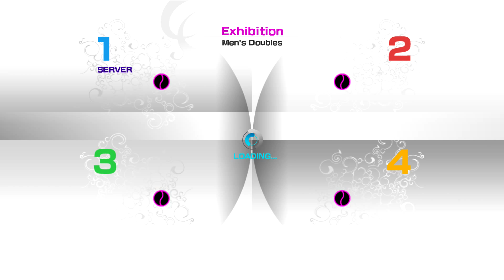HP-_-Patrolllll(good)vs diesaso(average)& loeb384456(average) PS3 VT4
VT4 PS3 dbls online match between me BigAlBigs & HP-_-Patrolllll (good player) vs diesaso (average) & loeb384456 (average) dis whole night was frustrating from lag to guys just hitting cross court shots therefore I couldn't do shit!